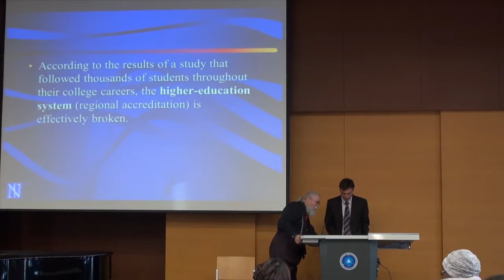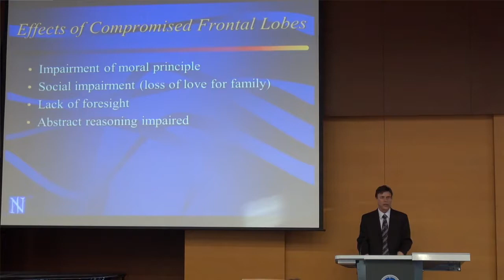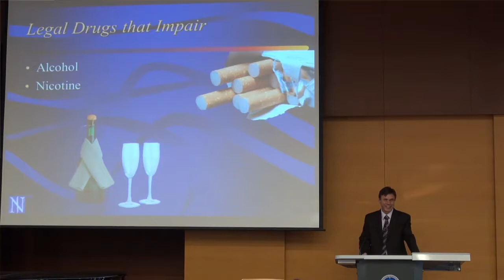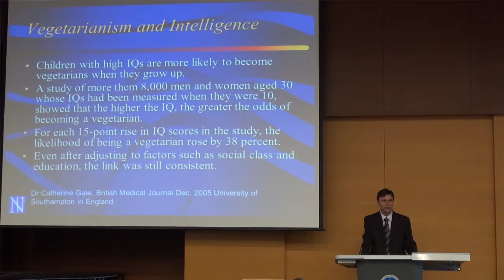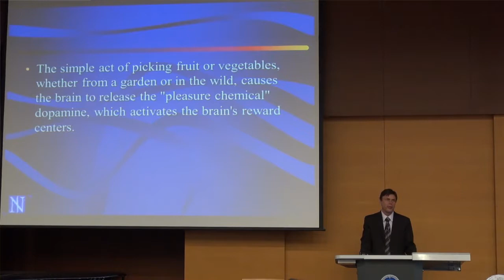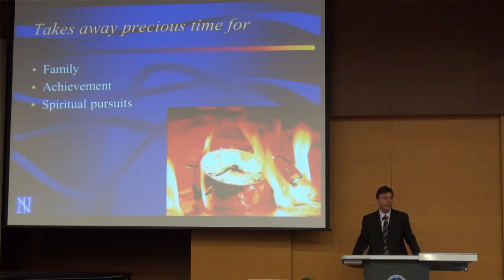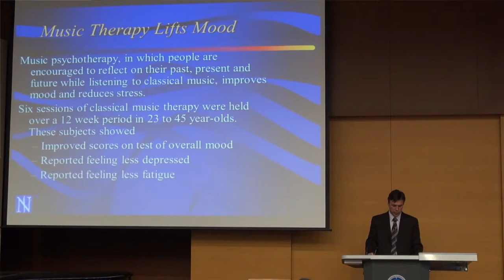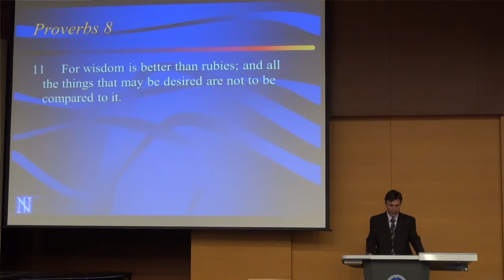Optimize Your Brain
Allen Lloyd 04 -  In Korea